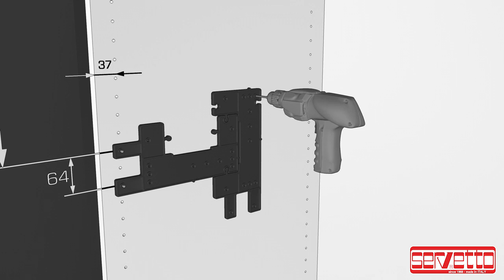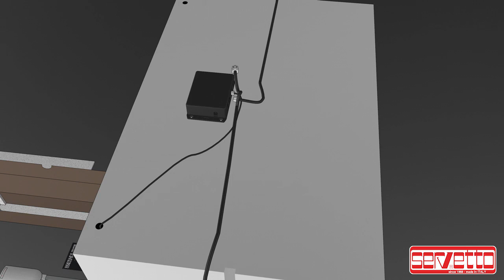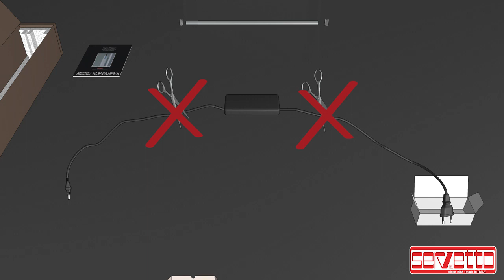SERVETTO Instructions de montage Servetto Elettrico i3